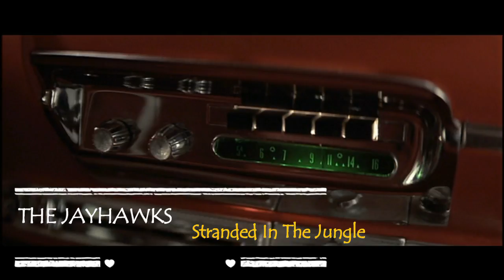THE JAYHAWKS - Stranded In The Jungle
JIMMY JOHNSON (Lead).
CARL FISHER (Tenor).
DAVE GOVAN (Baritone).
CARVER BUNKUM (Bass).
Cidade: Los Angeles.
Ano: 1956.
Selo: Flash Records.